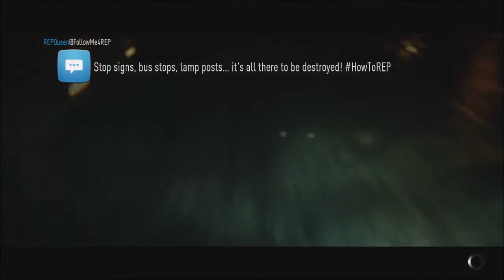NEED FOR SPEED 2015 | DIABLO SV VS LB MURCIELAGO